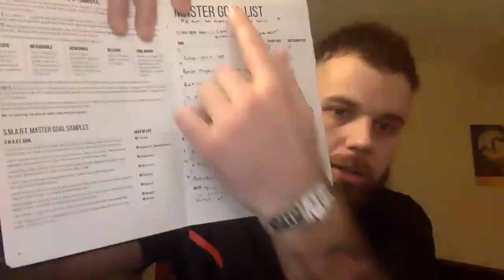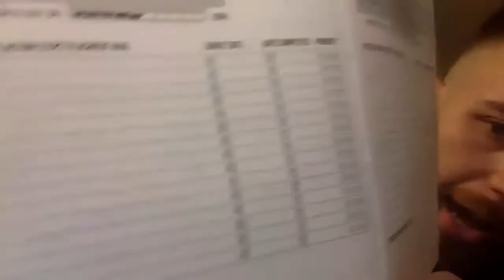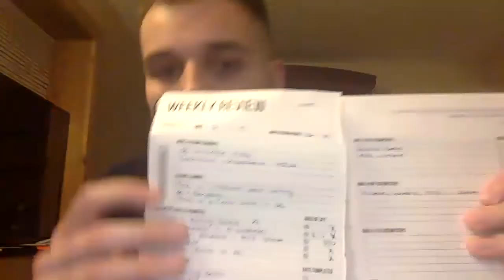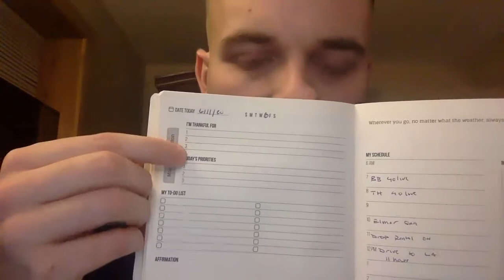"Preparation Is The Highest Form of Faith" - Your Next 90 Days